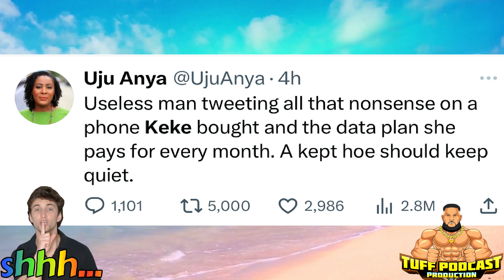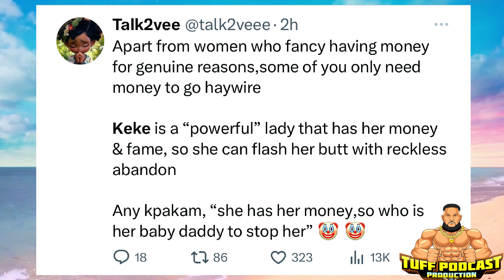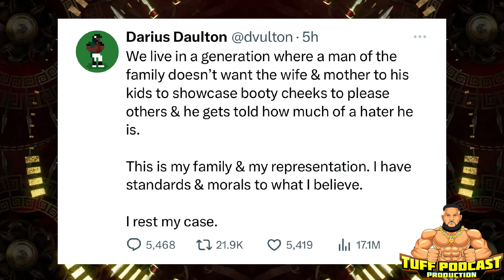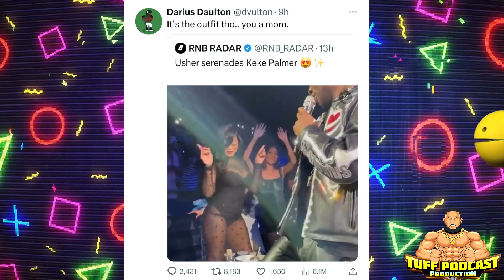KeKe Palmer's baby daddy draws the line & WH!PS her N 2 SHAPE after she REVEALS her bare 🍑 4 USHER